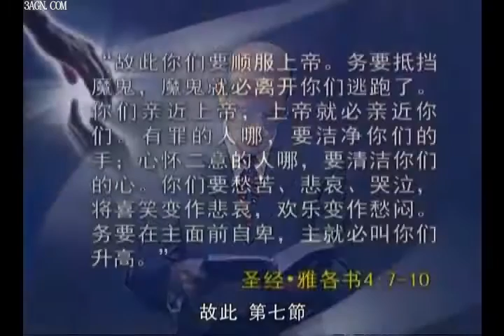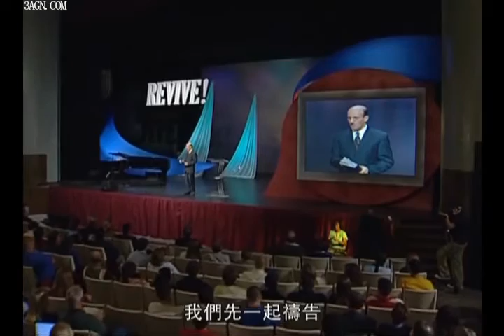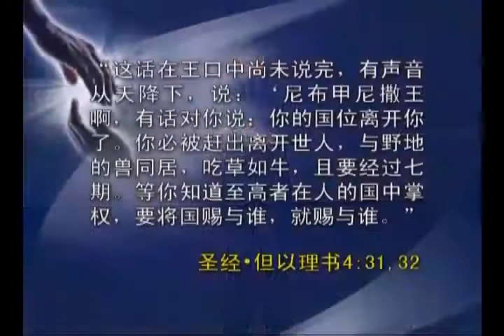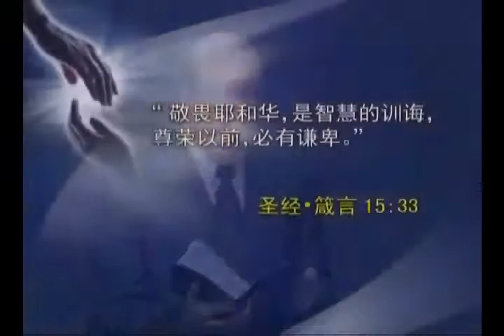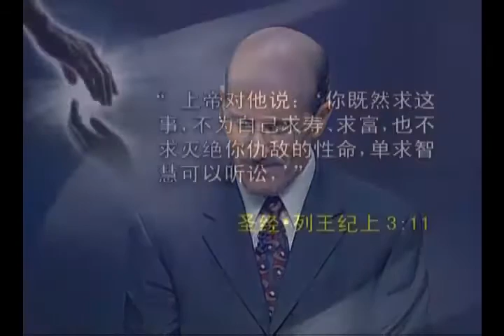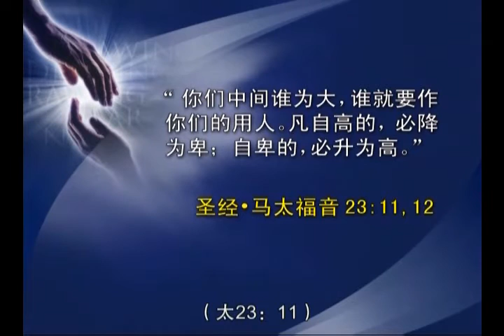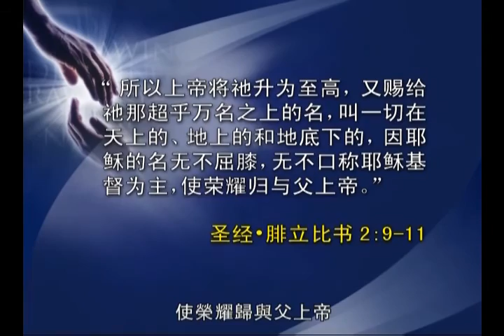奋兴会 粤语 第07辑 今生的骄傲 Revival in Cantonese 7